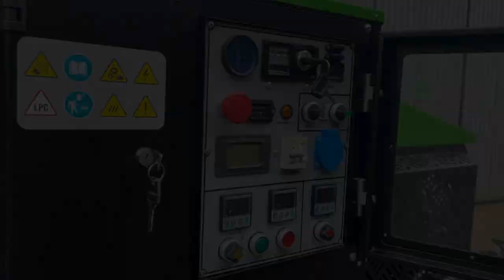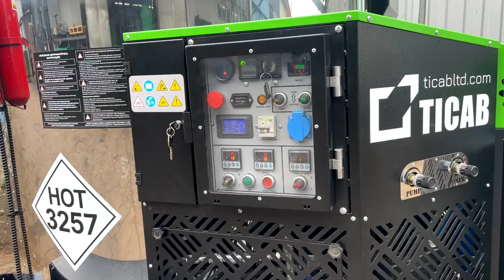Asphalt Crack Sealer BPM-500 Leaves Us for Client | TM TICAB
Our customer has appreciated ergonomics, productivity, and high quality of our asphalt crack sealing machine BPM-500 from TICAB LTD. Price and service directly from the manufacturer!